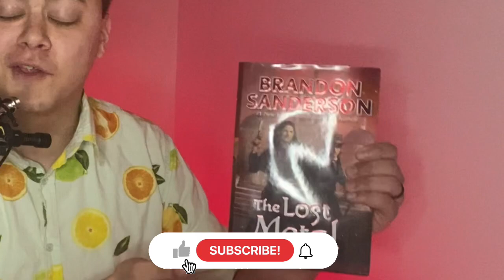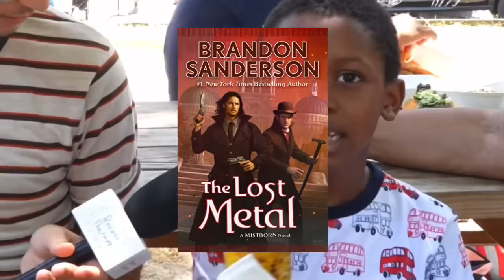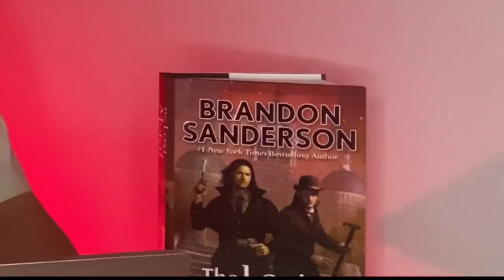Brandon BUSTS the Cosmere wide open! (Spoiler Free!)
Brandon is changing his approach to the Cosmere moving forward!